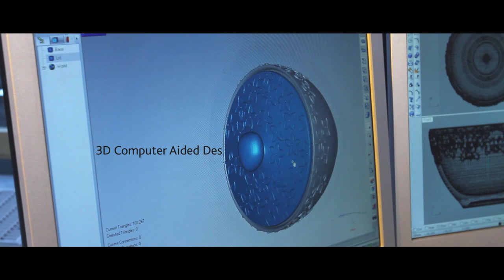3DPrinting in Ceramic (short version) | An AHRC Film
Watch the shorter version of the AHRC film that looks at how creative innovation can translate to new products.

Arts and humanities research generates innovative ideas with real-world applications and commercial potential. One example of research that is realising this potential and contributing to economic growth is an AHRC-funded Knowledge Exchange project at the University of the West of England.

In this film, we see how researchers at the Centre for Fine Print Research, Led by Professor Stephen Hoskins and his team, have developed new methods of creating ceramics using 3Dprinting technology and worked with Denby Potteries to test designs and develop prototype models in ceramics.

Through this method, ceramics are built up layer by layer using a specially created -- and now patented - ceramic powder. They are then fired and glazed in the usual way. 'Printing' ceramics in this way means that highly intricate and complex ceramics can be created that would have been impossible to achieve traditional methods. This has opened up commercial potential through quicker manufacturing processes and new design options. Gary Hawley, Senior Designer at Denby, praised the partnership between his company and researchers, saying that the new process is "pushing the boundaries of what is possible".

The film concludes with Professor Hoskins' inspirational view of what the future for 3D print technology might look like. This includes the announcement of an exciting new AHRC-funded project which will see Professor Hoskins and his team undertake a major investigation into a self-glazing 3D printed ceramic, inspired by ancient Egyptian Faience ceramic techniques. The process they aim to develop would enable ceramic artists, designers and craftspeople to print 3D objects in a ceramic material which can be glazed and vitrified in one firing.

The team hopes to bring ancient tradition into the 21st century, joining together old and new hand-in-hand in a project that continues to push boundaries in this area of ceramic research.

Let’s connect!